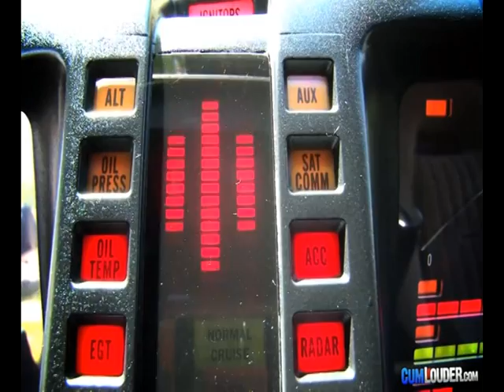El coche fantástico.